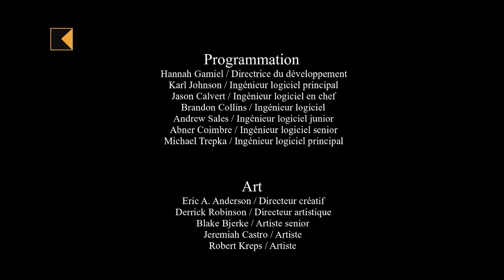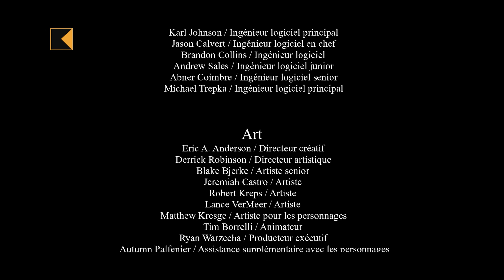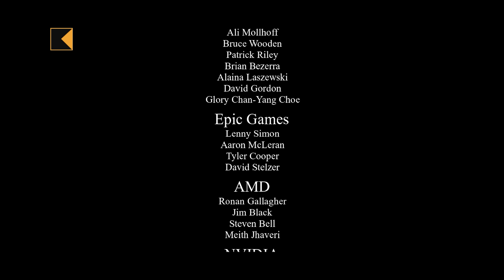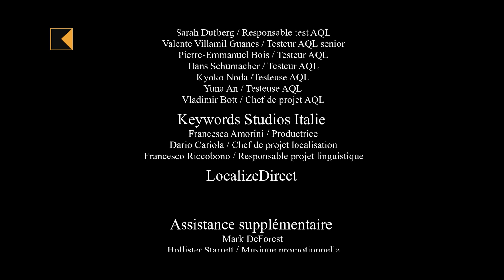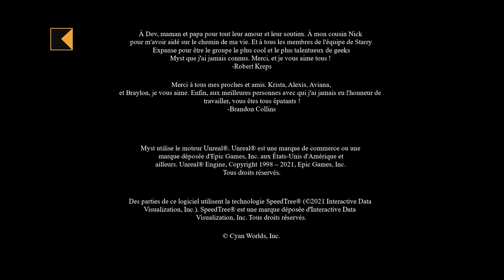Let's play Myst (2020) [final] - Les différentes fins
On découvre les différentes fins du jeu, assez décevantes malheureusement...

Chapitres :
0:00 Intro
2:12 Dernière anecdote
4:09 Le code de la cheminée
5:57 Libération d'Achenar
8:48 Libération de Sirrus
11:15 Mauvaise fin avec Atrus
15:34 Bonne fin du jeu
27:27 Outro
30:39 Crédits

PLANNING DES VIDÉOS :

- Lundi : Princesse Isabella 1 : Le château ensorcelé (Objets cachés)
- Mercredi : Mysterious Journey 3 : Nemezis (Aventure)
- Vendredi : Tomb Raider 5 : Sur les traces de Lara Croft (Action-aventure)
- Samedi : Myst (2020) (Réflexion)
- Dimanche : Cyberpunk 2077 (Action-RPG)

(Si certaines vidéos ne sortent pas le jour prévu, ce sera dû principalement à une connexion de mauvaise qualité! Je m'en excuse.)